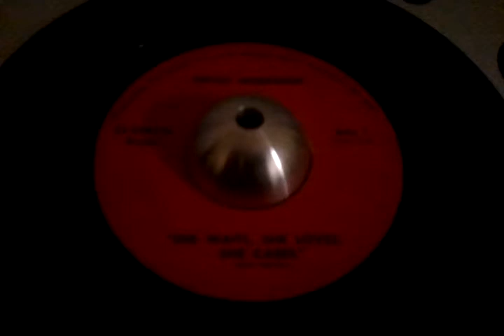DEVIL'S WORKSHOP (NO LABEL)